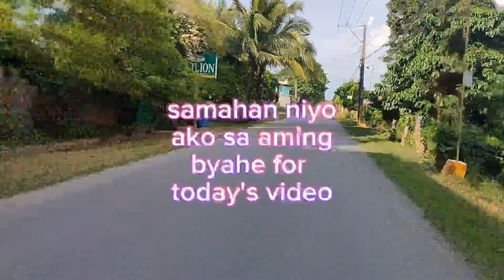forda byahe + food tayo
basta nasa byahe kami ng asawa ko dumadaan kami dito sa mamihan/ gotohan na ito